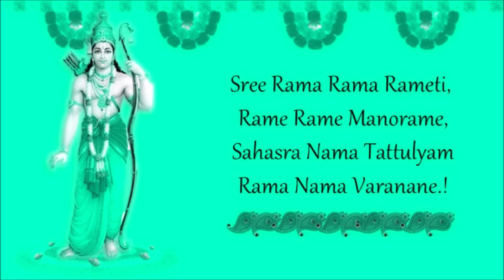Ram Navami Special Status Video | Shri Ram Status | Jay Shri Ram | Ramji ke Status video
💥Rama Navami is a spring Hindu festival that celebrates the birthday of the Hindu God Lord Rama. He is particularly important to the Vaishnavism tradition of Hinduism| as the seventh avatar of God Vishnu.

💥हर वर्ष की भांति इस वर्ष भी चैत्र मास की शुक्ल पक्ष की नवमी तिथि को रामनवमी मनायी जायेगी. इसी दिन मर्यादा-पुरुषोत्तम भगवान श्री राम जी दशरथ के घर में जन्मे थे. श्री राम चन्द्र का जन्म चैत्र शुक्ल की नवमी के दिन पुनर्वसु नक्षत्र तथा कर्क लग्न में हुआ था. वे रानी कौशल्या की कोख से जन्मे थे. उन्हें के जन्मोत्सव के रूप में यह पर्व मनाने की परंपरा है. जो इस साल 21 अप्रैल| 2021| बुधवार को पड़ रही है.

Ram Navami Special 4k Full HD Status Video | Shri Ram 4k Status | Jay Shri Ram | Ramji ke Status vid

Ramnavamicomingsoonstatus​​ RamNavamiStatus​​ RamNavamiWhatsappStatus​​​ RamNavamiSpecialVideo​​​ RamNavamiStatusVideo​​​ RamNavamiSpecialStatusStatusVideo​​​ RamNavami​​​ JaiShriRam​​​ RamNavamiNewSong​​​
RamNavamiWhatsappStatus​​ RamNavamiSpecialVideo​​ RamNavamiStatusVideo​​ Ram Navami Special Status Status Video​​ Ram Navami​​ Jai Shri Ram​​ Ram Navami New Song​​ ram navami coming soon status​​ rama​​jai shri raam​​ jai shree ram​​ 21th april 2021 ​​happy ram navami​​ ram navami song​​ jai shree ram